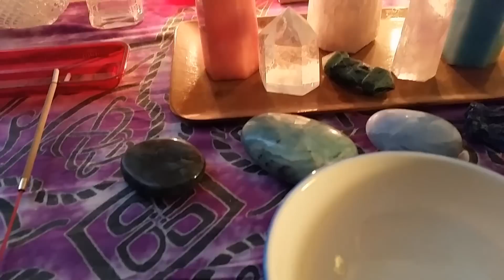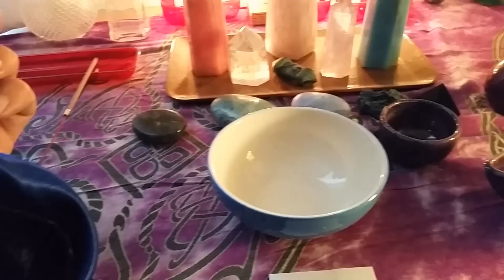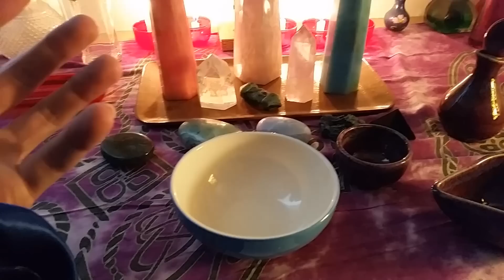Sorcery Spellcraft - A Basic Setup for Sorcery Ritual & Spellcasting